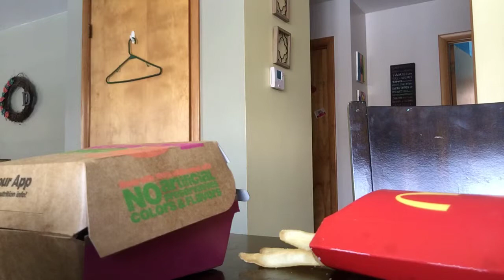March 6, 2019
Opening a happy meal